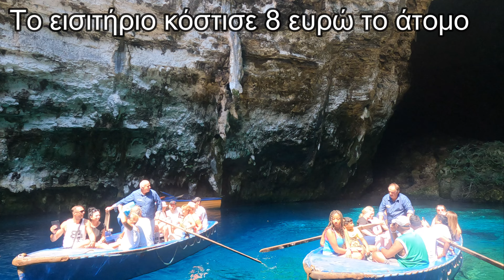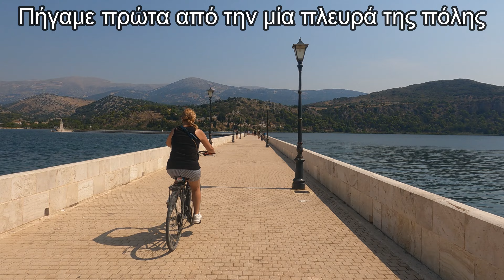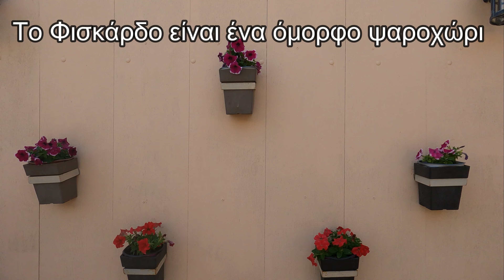Traveling in Kefalonia with me and Learn Greek naturally ~ Do You Speak Greek?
In today's video we're going together to Kefalonia, the biggest of Ioanian Greek islands!
We'll see beautiful beaches, like Mirtos , we'll eat traditional food and we'll rent bicycles in Argostoli!

This video serves as a comprehensible input story for those learning Greek, helping you improve in the most natural way possible.

If you find my videos useful for your learning journey, here’s what you can do👇
~☕ Treat me to a delightful Greek coffee and help us continue creating free content:

Enjoy the video and share your comments below!

🇬🇷🧿Download my guide with 45 Greek Phrases for tourists and visit Greece this summer with confidence❤

η δασκάλα σου
Αλεξάνδρα